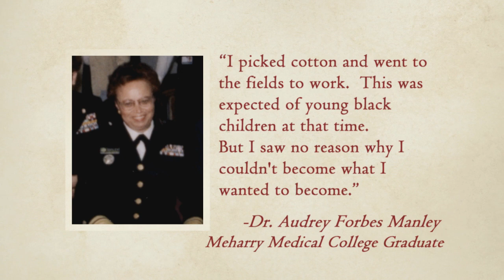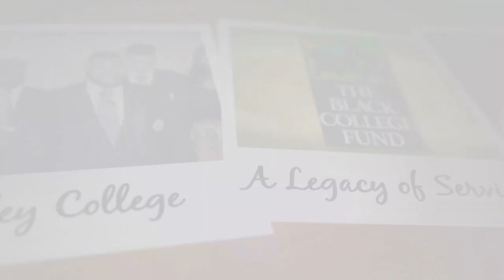A Moment in Mission: Black College Fund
Ever since the abolition of slavery in the United States, Methodists have supported the education and advancement of African Americans. In this spirit, the Methodists founded eleven historically black colleges which have been providing quality education for African American students for over a century. Since then numerous students have come out of these colleges as leaders in their churches and communities. Today, The United Methodist Church continues to support these great institutions through the Black College Fund apportionment.